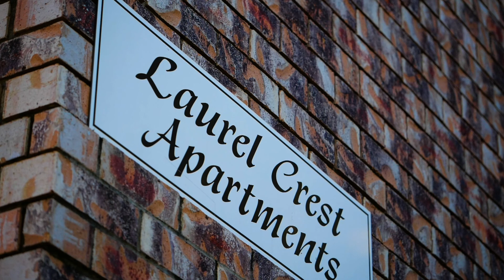3/18 Channel Street, Cleveland